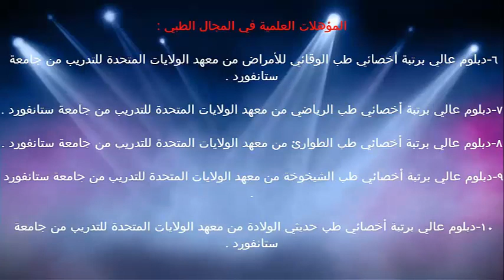تصنيف المراهقة / د.خالد بن سعود الحليبي اخصائي الطب الوقائي للأمراض